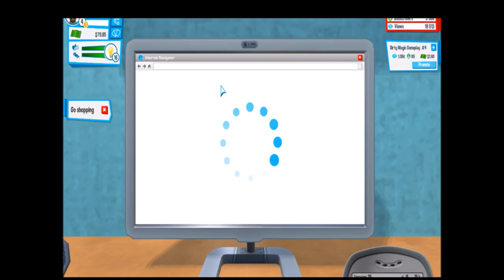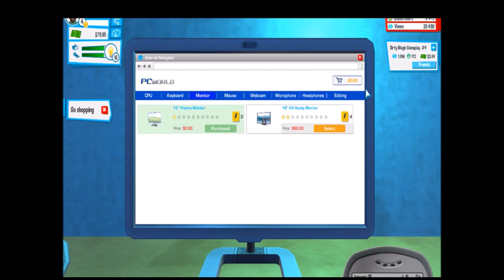Youtubers Life ep2